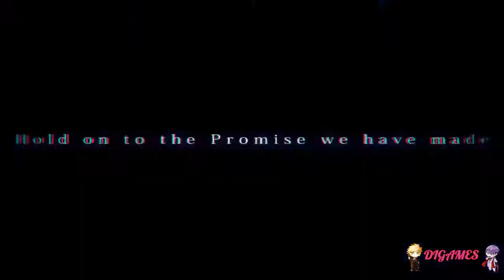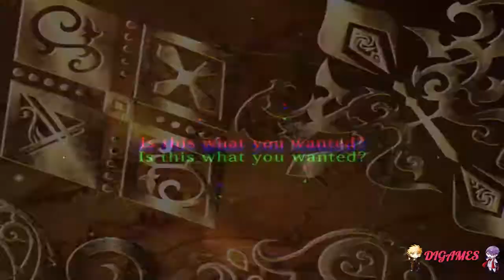Galtia (Senri) #99 - ¡ARREGLANDO CUENTAS!